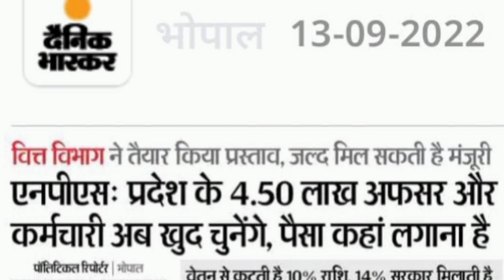बिना निवेश के ज्ञान के मध्यप्रदेश के कर्मचारियों का शेयर मार्केट में डूब जायेगा पैसा